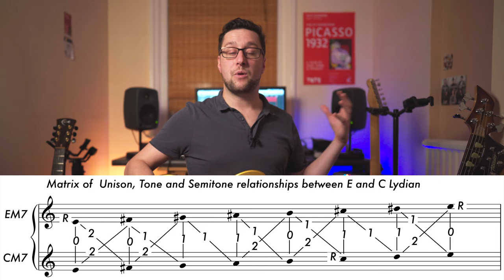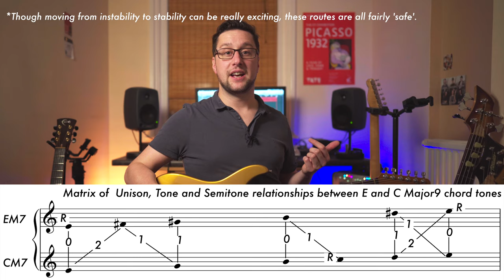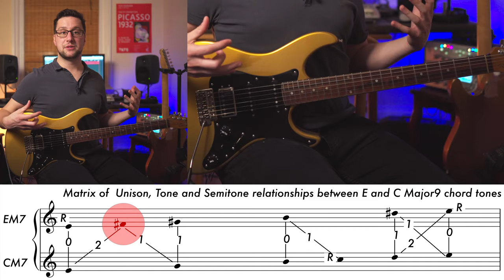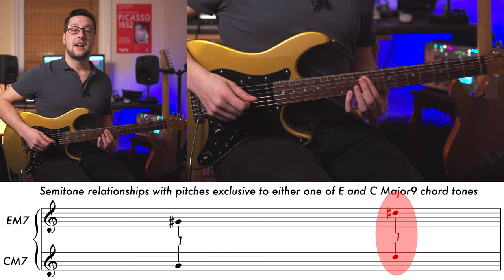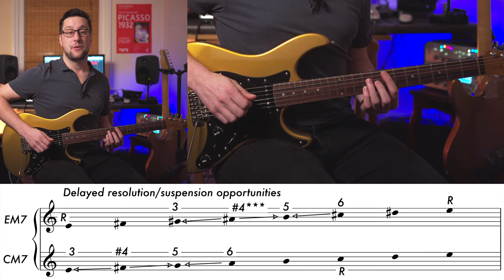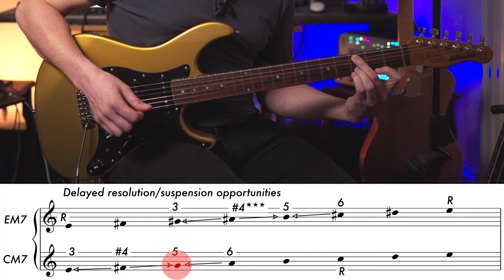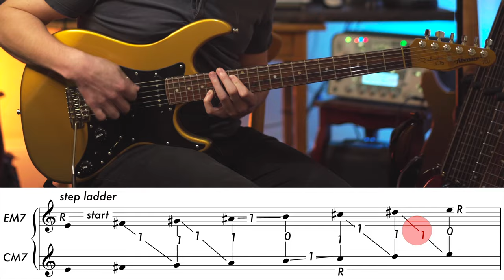Playing Over Changes: How I Use Voice Leading To Guide My Note Choices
In this long and - some might say - painful lesson, we explore how I use voice leading to inform my note choices when playing over changes. Now, this isn't a cohesive, acadmic theory, and I catch myself being a bit slapdash with terms on occasion, but it is a reflection of how I worked on this stuff as I was getting going and a process that I lean on to 'get going' today. I'm planning on doing some more 'case studies' to pry out some more of the detail around this subject, so do let me know if this is something you'd be interested in!

Obviously, I’m using voice leading in a very loose way, rather than freight in aspects of it that apply more to polyphonic part-writing.

Of course, music is about more than just note choices, so, please don't lose the wood for the trees :)

Cheers!